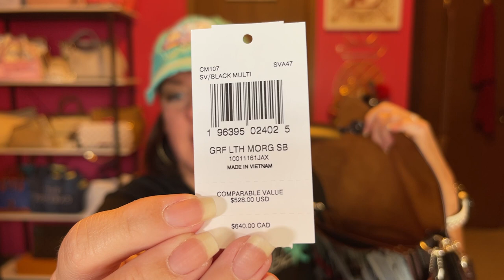COACH Unboxing | Morgan Mint X Serf Handbag 😀Collab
I love this bag so much run now if you like it.  Coach X Mint + Serf Morgan Shoulder bag!  😀

Yota's video 😀

Amazon chain

Youtubers mentioned ​⁠@jaks_bag_attack